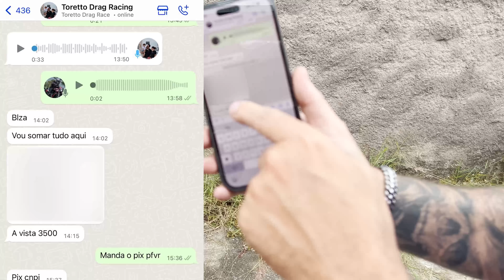RESGATANDO O GOL CHULÉ que decidimos que será RESTAURADO!😱Entenda o que vai acontecer👿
Bora realizar o sonho do nosso Bobão? Para isso, temos que infelizmente dar adeus a C63 AMG do Filipe. Mas, ela não vai embora… ela vai pra sua garagem! E de quebra, você vai levar a Chevy Turbão, para poder curtir um carro novo e um antigo, ambos foguetes!! Quer ter um carro V8 de 450cv que vale R$220mil reais e uma Chevy com mais de R$50mil reais investidos?? Corre aqui, e garanta seu número por R$9,90!!

A nova turbina do Gol Chulé, é uma A50 da Auto Avionics!! Quer turbinas de qualidade??

Quer montar um carro de arrancada forte? Toretto Performance é a sua loja dos sonhos meu amigo! Entre em contato ou vá direto no site e seja feliz!
Siga @toretto_drag_race no Insta!